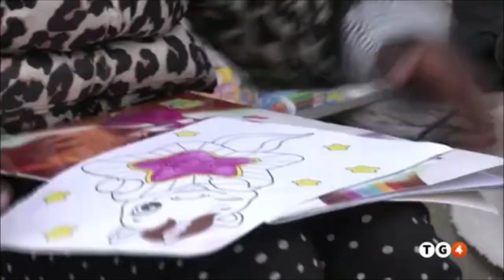Matteo Piantedosi annuncia nuovo piano immigrazione